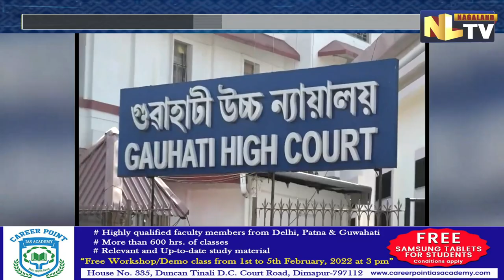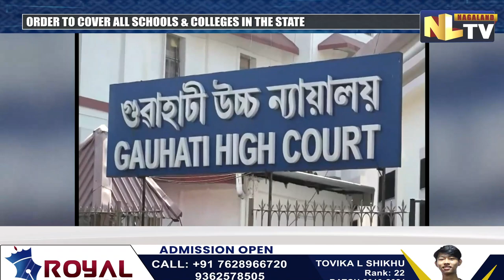NAGALAND GOVERNMENT ALLOWS ONLINE ADMISSION FOR UNVACCINATED STUDENTS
Gauhati High Court, Kohima bench has directed Nagaland government to allow online admission to unvaccinated students and to allow them to attend classes, provided they come tested with RT PCR. Justice S. Serto and Justice Kakheto Sema of Gauhati High Court, Kohima bench, issued the order on Wednesday, which directed state government and Principal Director of school education to allow online admission to unvaccinated students in class 11 and above. The judges stated that any student of class 11 and above and who has completed 15 years of age shall be allowed to take admission or attend regular offline classes only if he or she has taken at least one dose of vaccine against Covid 19. Notably, the order covers all the schools and colleges in the state. Earlier, the Rising People’s Party had challenged the order of the state government dated 8 January 2022 and 1 January 2022 issued by the Principal Director of school education through a PIL